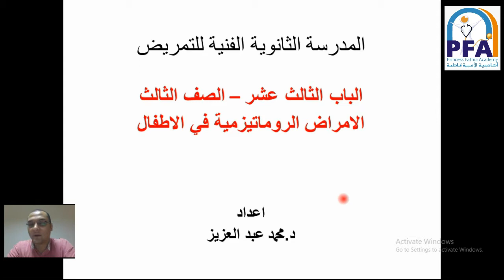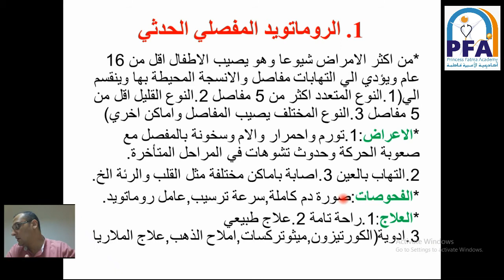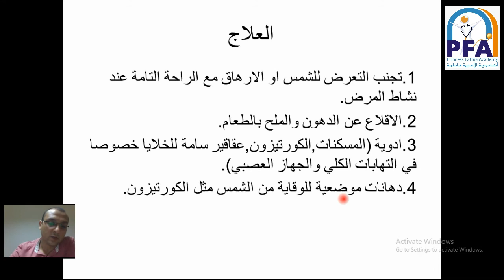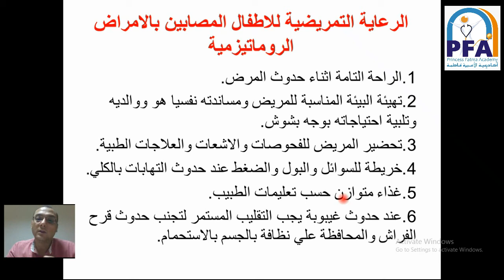طب أطفال - الباب الثالث عشر - الأمراض الروماتيزمية - الصف الثالث